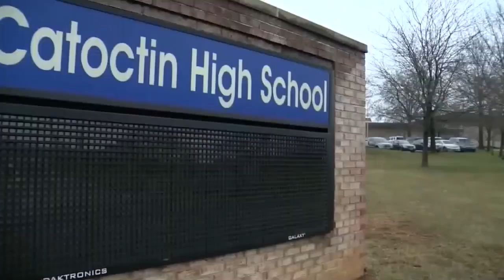Md. High School Student's Diary Reveal Mass Shooting Plot